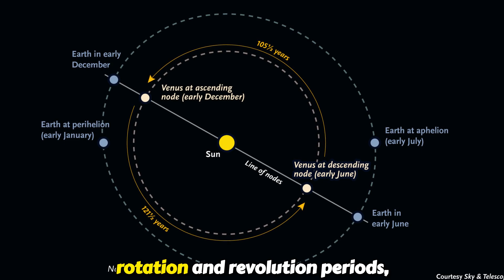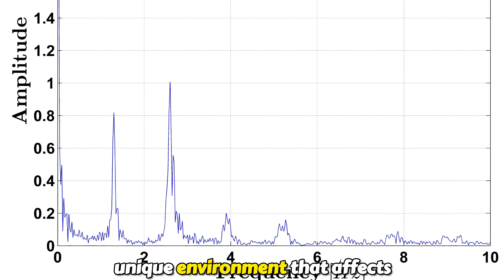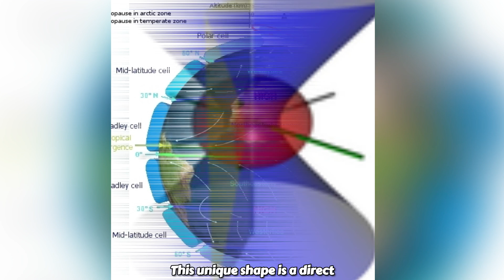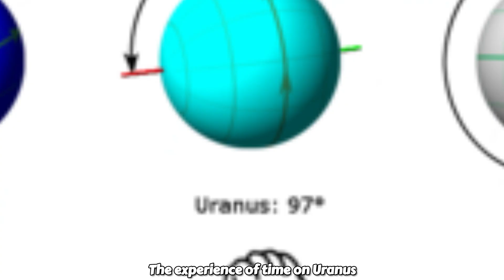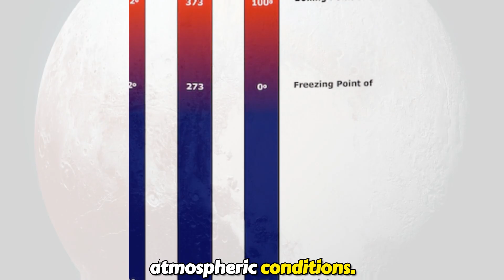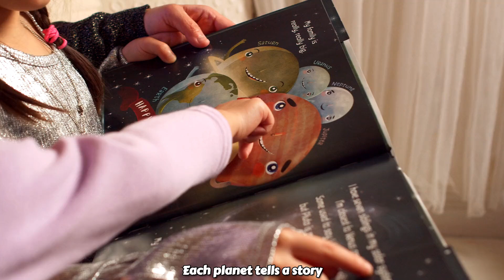Why Time is Different on Other Planets?!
Have you ever wondered why a day on Venus lasts longer than its year? Or how a clock on Jupiter ticks slower than one on Earth? In this video, we dive into the fascinating science behind why time works differently across the solar system—from gravity’s time-warping effects to the mind-bending day lengths of other planets.

💬 Got a burning question about space or time? Drop it in the comments below!